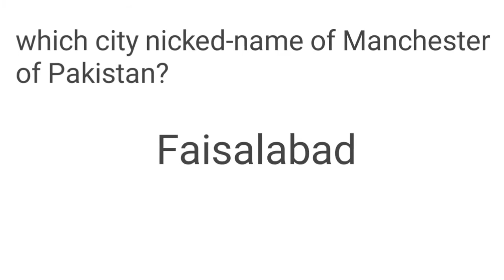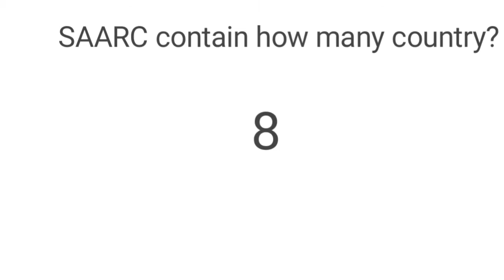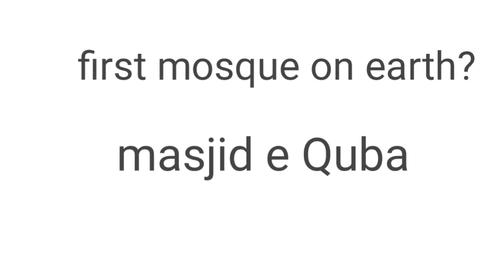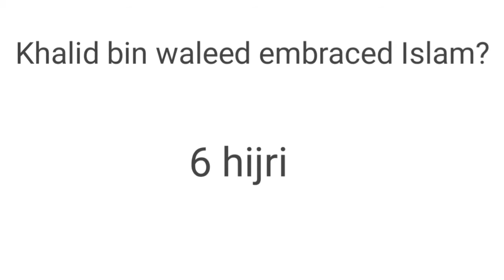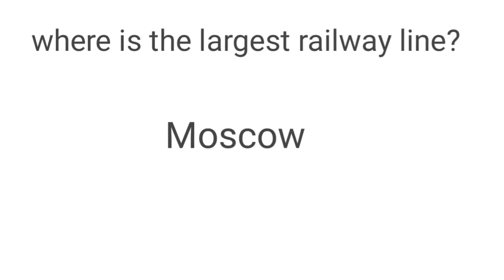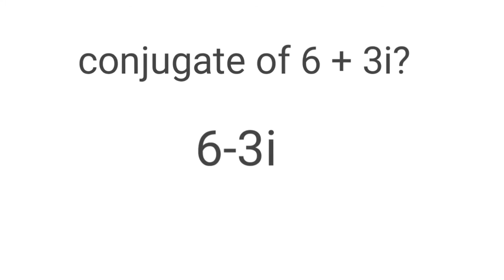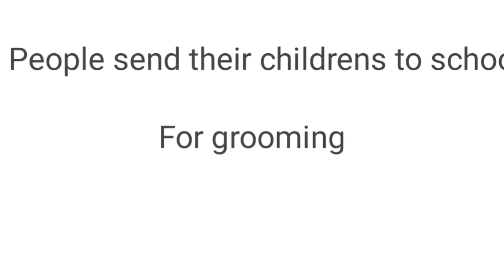24 June to 2 July initial test D I Khan centre mcqs || Islamabad academy PMA 146